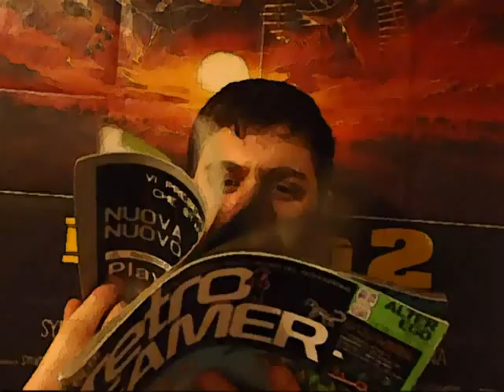Altro: Introduzione italiana Syphon filter 3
Amici, oggi caricherò un video di contorno prima della recensione di domani amici. L'introduzione italiana di Syphon filter, fa un pò schifo nel doppiaggio, il gioco non è tra i migliori ma è discreto. Riscoprite la vera saga di Graiel Logan e Mara Aramov, altro che quelle cavolate per Ps2 e Psp. Buona visione